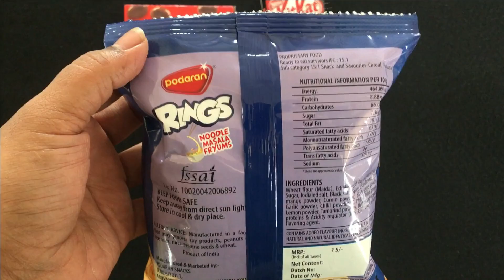Some Lot's of Candies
asmr, candies, chocolate, satisfying, boobootv, lotsofcandies, lotsofchocolates, mouth watering, relaxing, cutting, crushing, breaking, yummy candies, asmr videos, oddly satisfying,